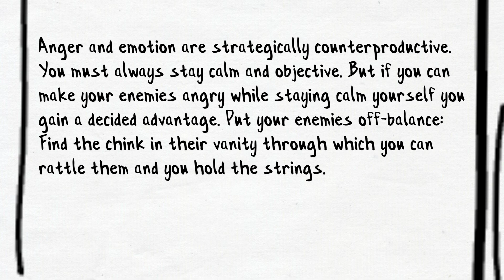39 STIR UP WATERS TO CATCH FISH | The 48 Laws of Power by Robert Greene | Animated Book Summary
Audible - Get 2 FREE audiobooks of your choice